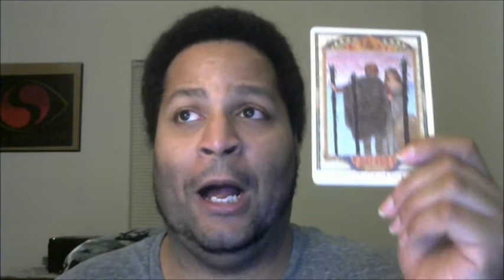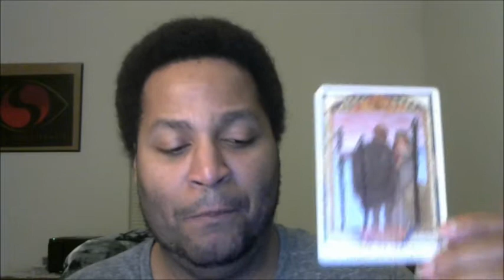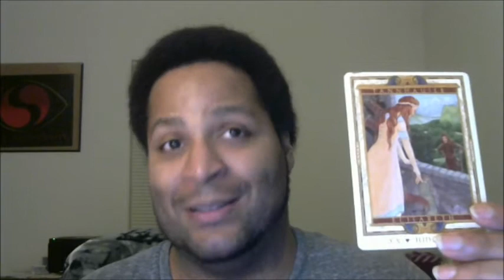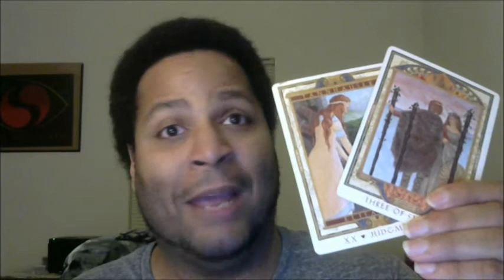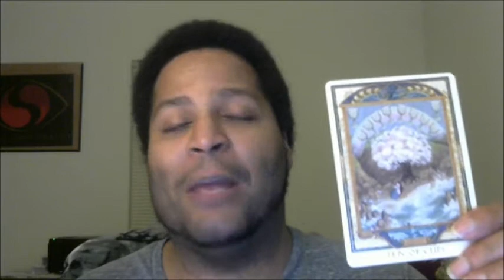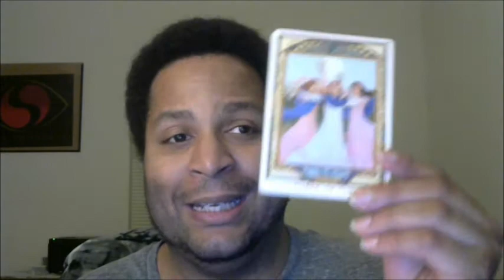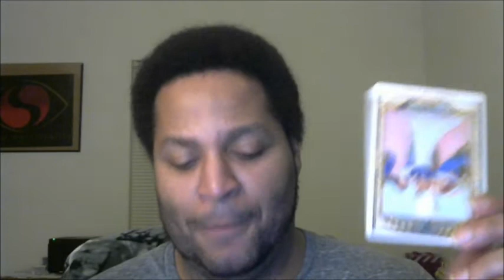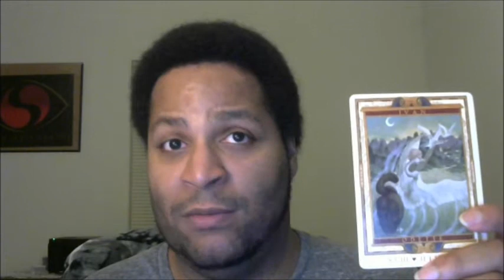Vivica A. Fox| A Psychic's Perspective.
Vivica A. Fox| A Psychic's Perspective. Here is my forecast for actress and business mogul Vivica A Fox!

Vivica Anjanetta Fox (born July 30, 1964) is an American actress, producer and television host. She began her career with roles on the daytime television soap operas Days of Our Lives (1988) and Generations (1989–91), subsequently shifting to the prime-time slot starring opposite Patti LaBelle, in the NBC sitcom Out All Night (1992–93).

Purchase My Book "Honey, I'm fabulous and so are you!"